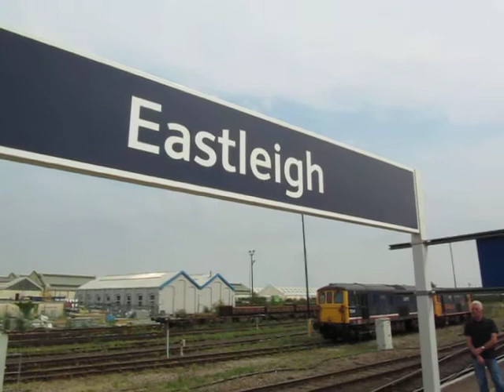Powerhaul 70001 working 4M68 departs Eastleigh 02/08/2011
Powerhaul 70001 working 4M68 Southampton to Birch Coppice departs Eastleigh 02/08/2011